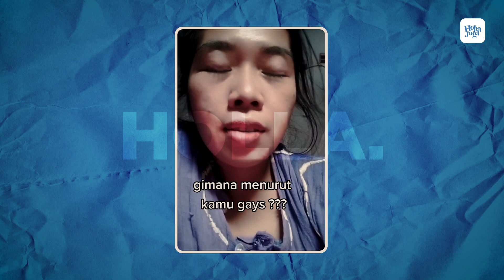Reaksi Netizen Nikita Mirzani Blak-blakan Nangis Alasan Lolly Berontak Kepada Dirinya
Nikita Mirzani angkat bicara terkait ramainya pemberitaan tentang putrinya, Laura Meizani Nasseru Asry alias Lolly. Sebagai seorang ibu, Nikita Mirzani membenarkan telah membatasi pergaulan putrinya tersebut. Nikita Mirzani mengaku tidak berniat membatasi pergaulan Lolly. Namun putri sulungnya langsung menyalahgunakan kepercayaan sang ibu saat diberi kebebasan.